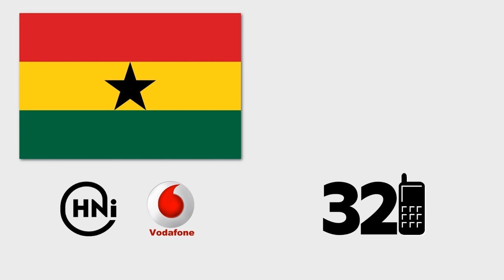Voting Process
This is one of many messages available for free, and on-demand, any time, from any mobile phone with Vodafone service. Call 321 from Vodafone phone and follow the instructions.